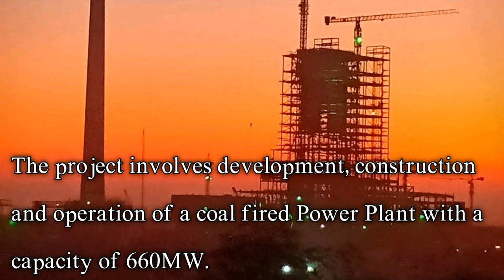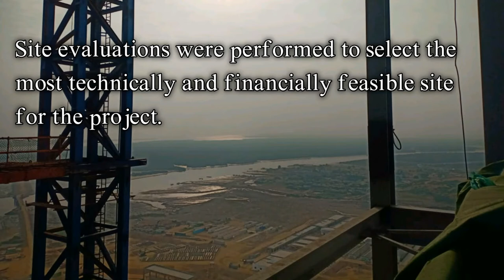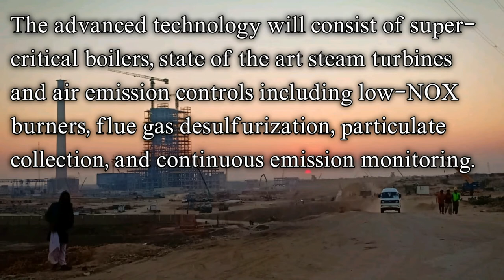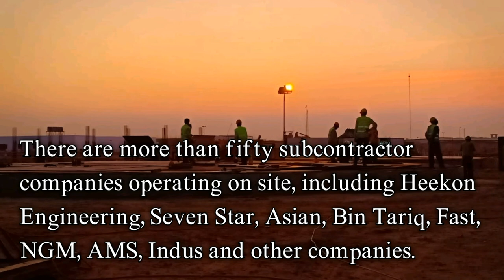Sepco III LEPCL 660MW Project Port Qasim Karachi. Lucky Electric Power Plant.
Lucky Electric Power Company is a wholly owned subsidiary of LCL Holdings Limited which is fully owned by Lucky Cement Limited. The Company is in the process of setting up a 660 MW coal fired power plant with super critical technology located in Deh Ghangiaro, Bin Qasim, Karachi.
The Project has succesfully achieved the financial close. The Construction of the project was started based on the planned CoD on 1st March 2021

Project at a Glance

Lucky Electric Power Company Limited (LEPCL) was incorporated in Pakistan in the year 2014, as a public unlisted Company. The project involves development, construction and operation of a coal fired Power Plant with a capacity of 660MW. The LEPCL project will be based on a supercritical cycle to utilize the benefits of higher efficiencies and, thereby, reduced fuel costs over the life of the project. The unit size and steam conditions selected for the project is typical of modern coal-fired units. The Power Plant will consist of one coal-fired generating unit with a maximum gross capacity of approximately 660 MW, and a net capacity of about 607 MW. "The estimated project cost for setting up the plant is around USD 1.0 billion and the project will be financed on 75 : 25 debt equity ratio. Private Power Infrastructure Board (PPIB) has issued Letter of Support to the Project on 8th June, 2015. The Company has to achieve financial close within twelve months The Power policy allows construction period of years from financial close whereas the Company is targeting to achieve Commercial Operation earlier.

The entire equity will be injected by Lucky Cement Limited through its fully owned subsidiary "LCL Holdings Limited.

Lucky Cement Limited (LCL) founded in 1993, is one of Pakistan's largest producers and leading exporter of quality cement with a production capacity of 7.75 million tons per annum.

Over the years, the Company has grown substantially and is expanding its business operations with production facilities at strategic locations in Karachi to cater to the Southern regions and Pezu, Khyber Pakhtunkhwa to furnish the Northern areas of the country. The company is also in the process of developing a green field cement plant in the Punjab region of Pakistan.

Lucky Cement Limited has embarked on the journey of global expansion by setting up a cement grinding facility in Basra, Iraq and a cement manufacturing plant in Democratic Republic of Congo (DRC).

Furthermore, the acquisition of ICI Pakistan is another noteworthy move towards the expansion of Lucky Cement's industry portfolio.

Project Location

The LEPCL project site is spread over 250 acres in Deh Ghangiaro in Bin Qasim Town near the Port Qasim area, where similar coal-fired power projects are at different stages of approval or construction. The site area is sufficient for setting up two 660 MW super critical units. Site evaluations were performed to select the most technically and financially feasible site for the project.

Sepco3
Sepco 3
Sepco Three
Sepco iii
Sepco lll
Lucky Plant
Lucky Power Plant
Lucky Electric Plant
660MW Plant
Coal Power Plant
Port Qasim Lucky Plant
Port Qasim Sepco
Sepco Port Qasim
Sepco Port Qasim Plant
Sepco Port Qasim Plant Pakistan
Sepco China
Sepco Pakistan
Lucky Cement Plant
LEPCL